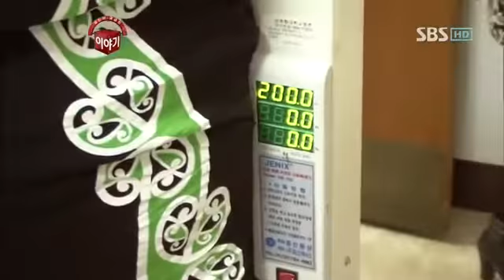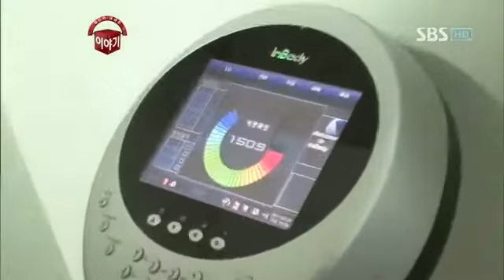당신이 궁금한 이야기_61_01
당신이 궁금한 이야기_11/02/25